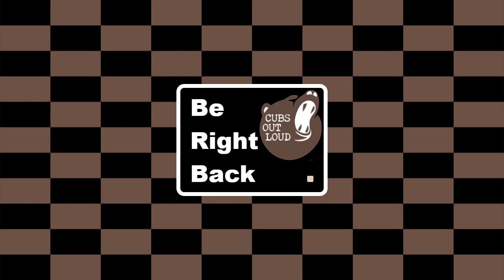COL Gaming: 9/11/21: FFXIV: 5.5 Death unto Dawn Pt 1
Esagos starts the final Chapter of the Shadowbringers expansion -- Watch live